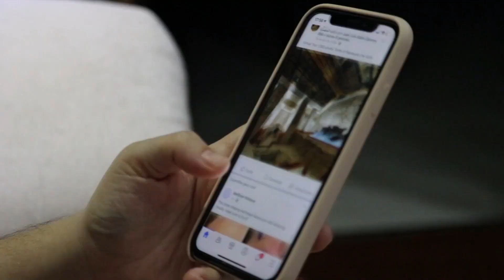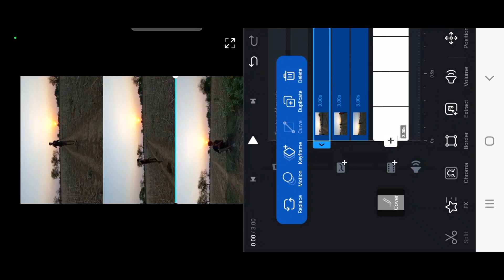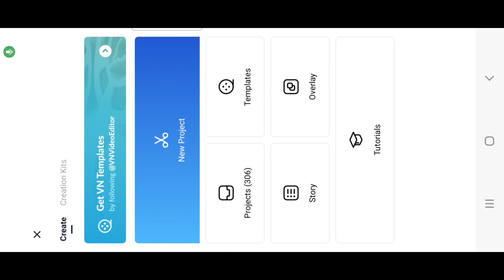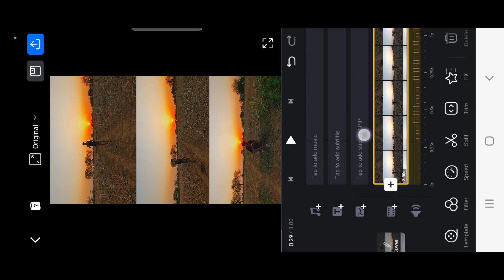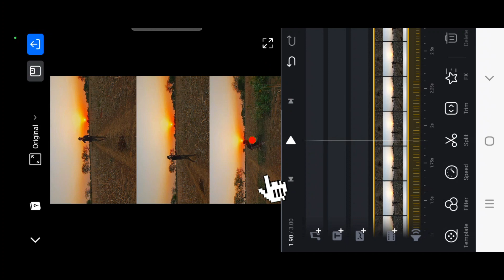Instagram Viral 3 Layer Reels Video Editing | Trending 3 Layer Reel Editing tutorial 2023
Hi friend I am aashish makoriya welcome to all Editor YouTube channel

Keabord
instagram Viral 3 layer Reels editing
viral 3 layer Reels video editing
trending 3 layer Reels video editing
1 video mai 3 video kaise add karte hain
1 ke sath 3 video kaise lagayen
instagram Viral 3 layer video editing tutorial
kunu._1111 Reels editing
kunu._1111 jaisa reel video edit
kunu1111 Viral Reels Editing tutorial
kunu 1111 jaisa 3 layer video editing
kunu1111 3 video editing tutorial
instagram Viral kunu1111 3 layer video editing tutorial
3 layer Viral Reels Editing tutorial
instagram new trend 3 layer Reels editing
aesthetic 3 layer Reels editing tutorial
viral broken 3 layer video editing
vn app 3 layer video editing
3 layer aesthetic sad reels video editing tutorial
3 video viral reels edit
vn app mai 3 layer Wali video kaise Banayen
viral 1 video mai 3 video kaise lagayen